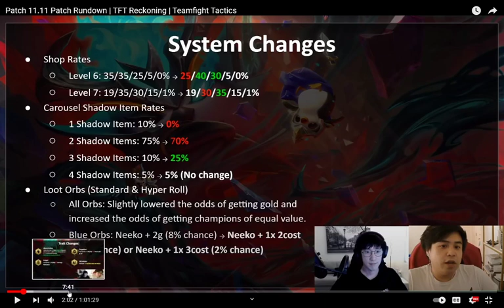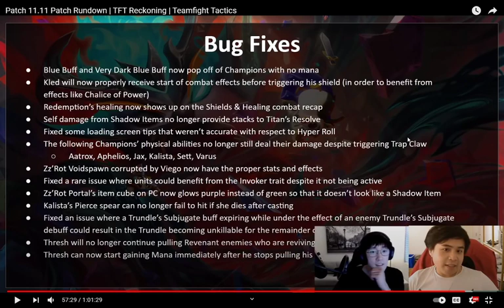Análisis parche 11.11 | Teamfight Tactics